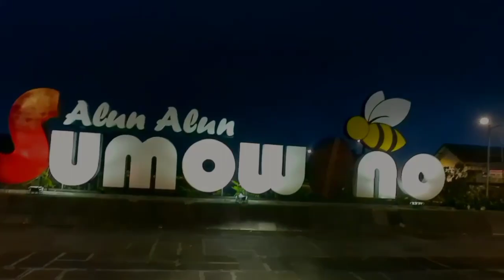Kabut sore membuat sejuk disekitar sumowono.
Kabut sore selalu muncul jika perjalanan dari Temanggung menuju Sumowono.
Sumowono adalah sebuah kecamatan di Kabupaten Semarang, Jawa Tengah, Indonesia. Kecamatan ini berjarak sekitar 24 Km dari ibu kota Kabupaten Semarang. Ibu kotanya berada di Desa Sumowono. Kecamatan Sumowono merupakan kecamatan strategis karena berada di jalur pertemuan lalu lintas dari Kabupaten Semarang, Kabupaten Kendal dan Kabupaten Temanggung. Kecamatan ini berada di pegunungan, udaranya dikenal sejuk dan nyaman.